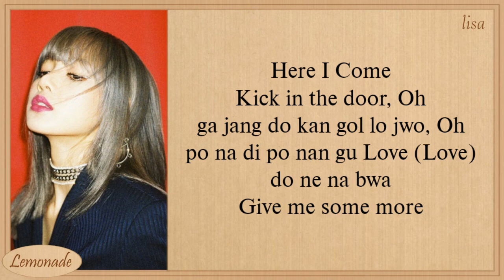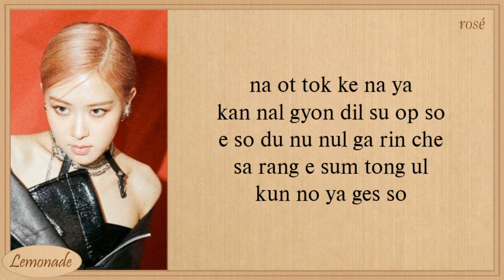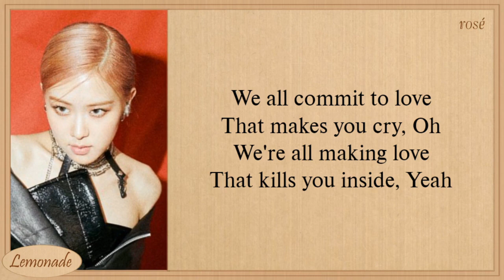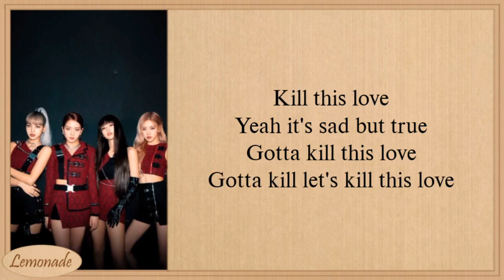Kill this love :- (lyrics)